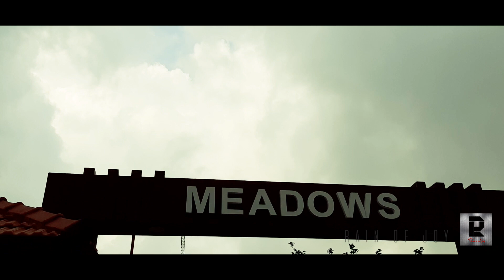Vagamon |kerala tourism idukki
Vagamon or Wagamon

 Indian hill station town primarily located in Peerumade taluk of Idukki district in Kerala.
It is one of the top tourist attractions to see in Idukki.
Valanjanganam waterfalls, Ammachi kottaram, Pine valley, Parunthum para, mottakkunnu (meadows) etc.. are the important places to visit in Vagamon.